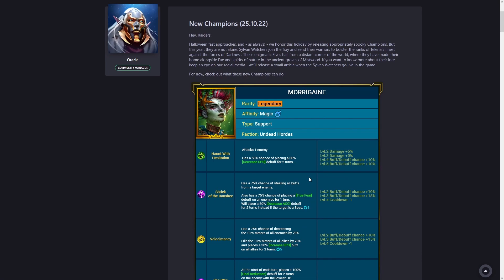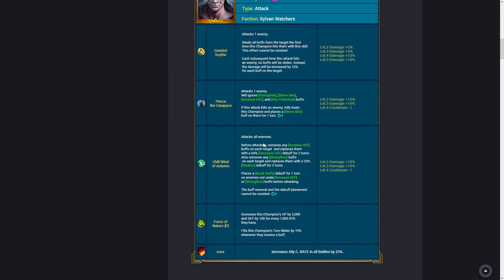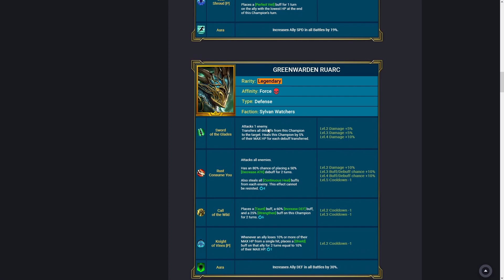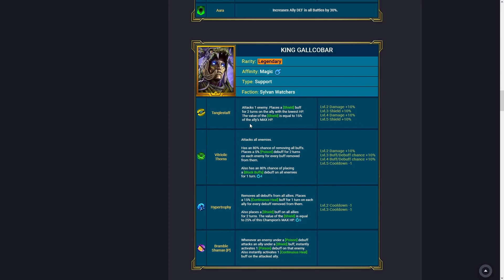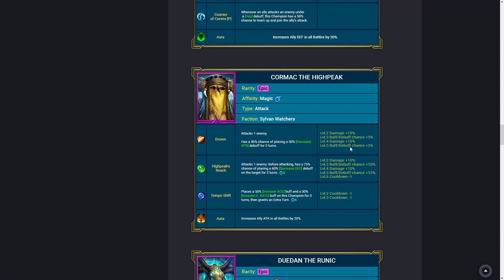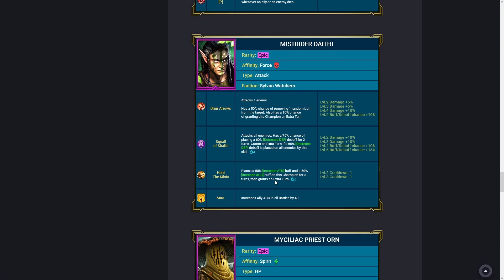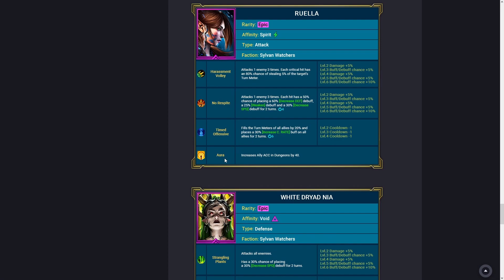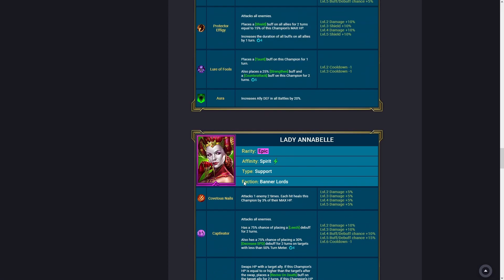LE POINT RAID - Une avalanche de héros pour octobre !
Salut, à tous, aujourd'hui, on se retrouve pour de l'actualité sur Raid Shadow legend, des héros en veut tu en voila !